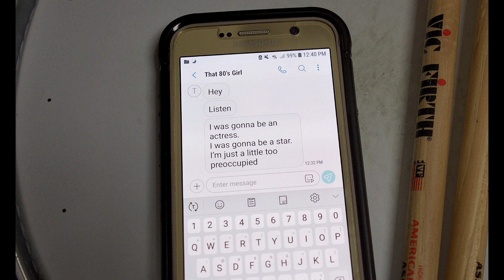1985 - Bowling For Soup || Warped Tour Edition - Anthony Kiriazes (Drum Cover)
The FINAL installment of the Warped Tour Editions is here! Warped Tour is just around the corner for Nashville!

This was extremely fun to shoot...except putting on the eyeliner haha.

Hope to see you at the Final Cross Country Warped Tour Ever! Message me if you'll be there!

After Warped Tour I have many fun videos coming out including fan requests, new artist showcases, and much more!

Booking and session inquiries...

I proudly support
Vic Firth Drumsticks
64 Audio In Ear Monitors